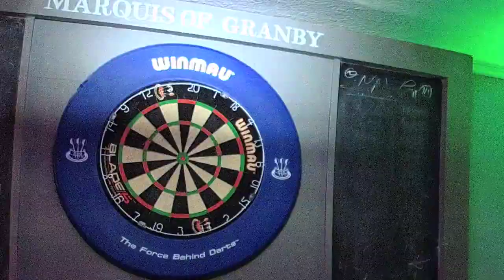KDJ Leon & Disco1 Presents Karaoke @ Marque of Granby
Singer  : Cam (barman granby)
Song  : I Wish I Was a punk Rocker
Artist : Sandi thom
Rating :

Camera : Mevo Live camera studio
Equipment : Evox 8's , Denon Dn6000Mkii
Software : Serato Dj & Serato Video